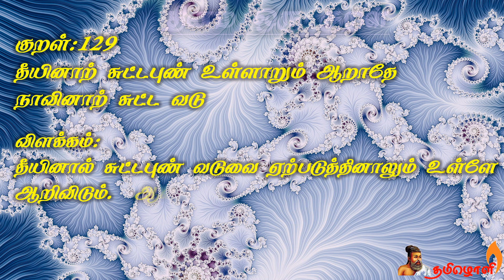🌹குறள்: 129- விளக்கம் 🌺தினம் ஒரு குறள்🌺அடக்கமுடைமை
குறள் : 129- விளக்கம் 🌹அடக்கமுடைமை